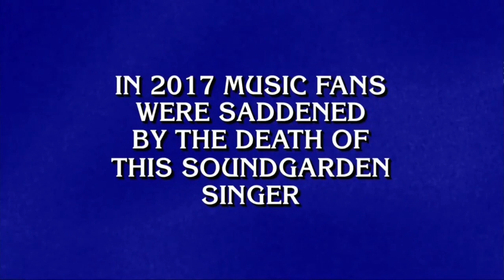Chris Cornell and Soundgarden on Jeopardy! - February 12, 2018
Chris Cornell was an answer on the TV show Jeopardy! on February 12, 2018.

See also:
Alice In Chains on Jeopardy: